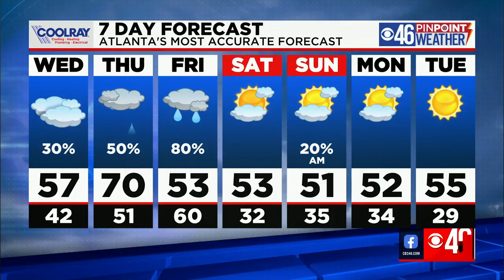CBS46 Noon News Update 2/2/22